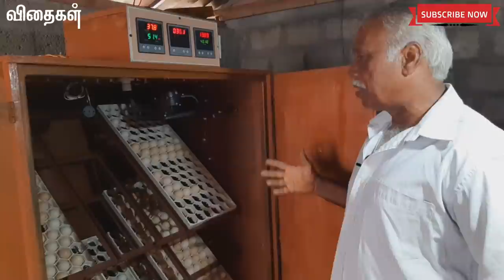மாதம் ரூ.50000 லாபம் தரும் நாட்டுகோழி வளர்ப்பு @Country chicken farm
200 தாய்கோழி வைத்து இறைச்சி மற்றும் முட்டைகள் குஞ்சுகள் விற்பனை மூலம் மாதம் ரூ.50000 வருமானம் ஈட்டும் திரு.செல்லமுத்து அவர்களை தொடர்பு கொள்ள.

திரு.செல்லமுத்து,
வெரியப்பூர் பிரிவு,
ஒட்டன்சத்திரம் தாலுக,
திண்டுகல் மாவட்டம்,